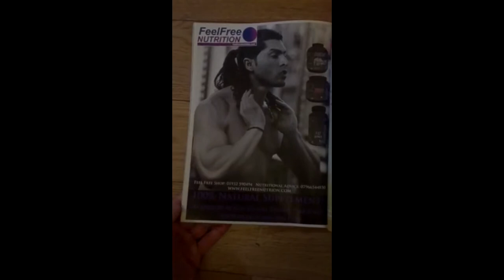Womans Fitness Magazine : Darius Dar Khan models for Feel Free Campaign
Womans Fitness Magazine
Darius Dar Khan models for Feel Free Campaign